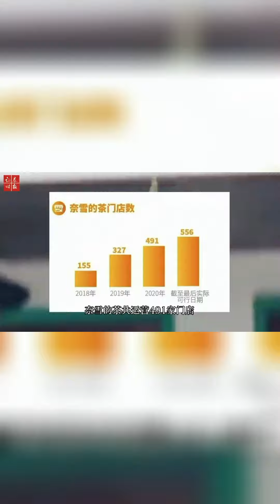港股“新式茶饮第一股”即将诞生 奈雪的茶通过上市聆讯！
6月6日晚，港交所近期显示，奈雪的茶已通过港交所上市聆讯，并披露聆讯后资料集。据了解，港交所聆讯后大约20~25天左右会上市，也意味着奈雪的茶将成为港股新式茶饮第一股。

00:00:00  6月6日晚，港交所近期显示，奈雪的茶已通过港交所上市聆讯，并披露聆讯后资料集。据了解，港交所聆讯后大约20~25天左右会上市，也意味着奈雪的茶将成为港股新式茶饮第一股。

00:00:15  自2015年11月在深圳开设首家茶饮店企业，截至2020年12月31日，奈雪的茶控运营自913门店，截至最后实际可行日则已拥有55六家茶饮店。随着通过林俊版招股书的公开，奈雪的茶2020年的业绩全貌得以首次披露，2018年至2020年在选择查的营收分别为10.87亿元、25.02亿元和30.57亿元，值得注意的是在雪的茶2020年经调整后净利润为6217万元，2019年这一数据为亏损1174万，实现扭亏为盈，并非此前所传流线上市。

00:00:48   从市场整体情况来看，随着新式茶饮体验的诞生，中国茶饮市场过去几年内正在快速增长，按零售消费价值计算，中国限制茶饮预计在2025年增值1136亿元与与之对应新茶饮创业热潮迅速引发且愈演愈烈。其查查数据显示，目前中国共有32.42万家奶茶相关企业，这反映出新茶饮市场虽然广阔，且看似入行门槛不高，但竞争风险巨大，也意味着新茶饮赛道尤其高端细分领域并非低壁垒，大学等头部品牌占据先发优势，更有望分享产业红利，进而可能孵化全球化高端产品品牌，填补市场空白。

★这些热门影片也很实用★​
‣‣什麼是對沖？如何對沖？什麼情況下對沖？